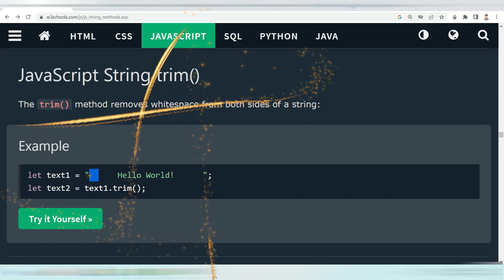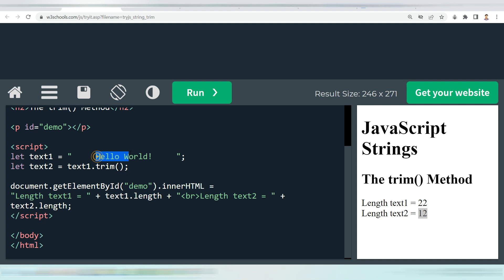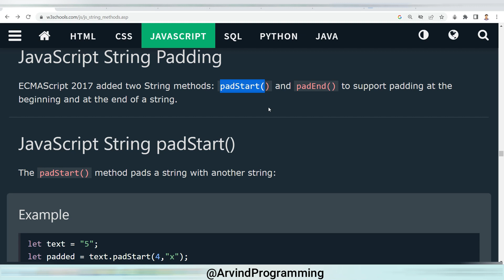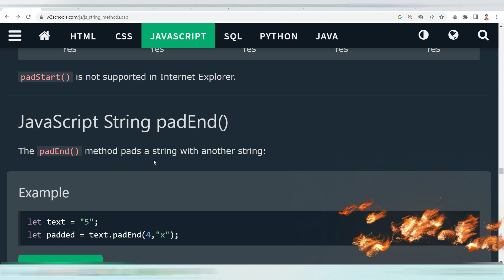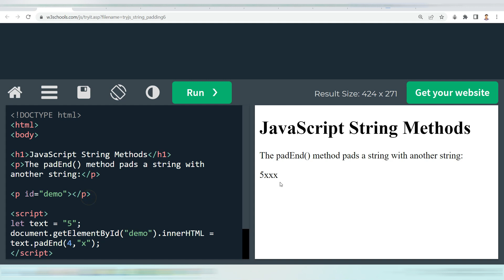JavaScript String Methods part 6@arvindprogramming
Learn JavaScript String Methods part 6. In this video, I will tell you about the JavaScript String trim method,padStart method, and padEnd Method.
Hi
Queries Solved-
1. What is the trim string method in JavaScript?
2. What is the padStart string method in JavaScript?
3. What is the padEnd string method in JavaScript?